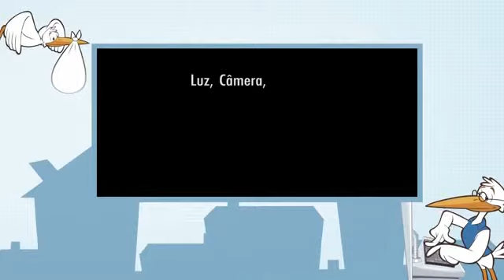Nascimento da Clarissa - 03/04/2019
Seja bem vinda ao mundo!!